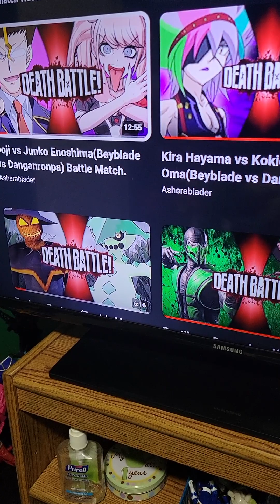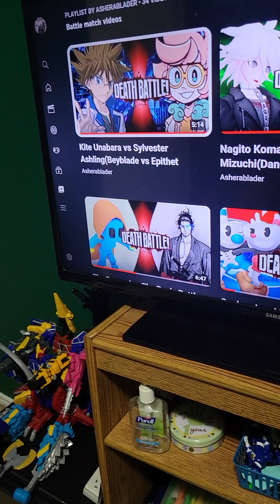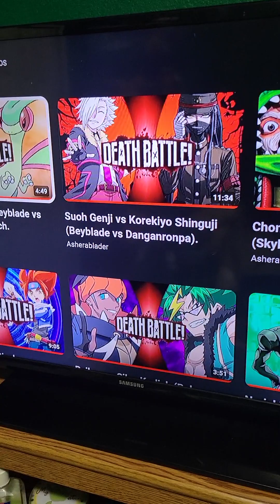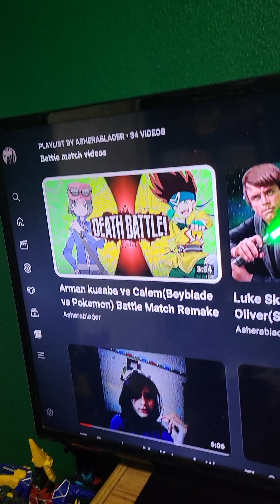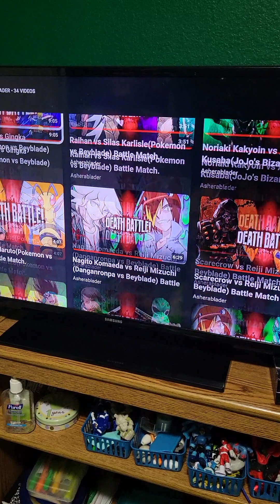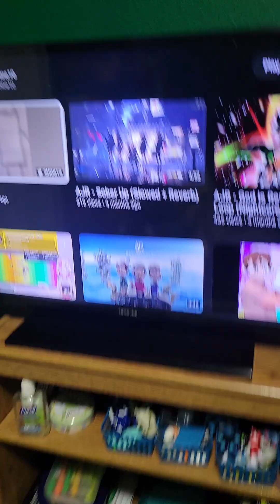Response to your response.